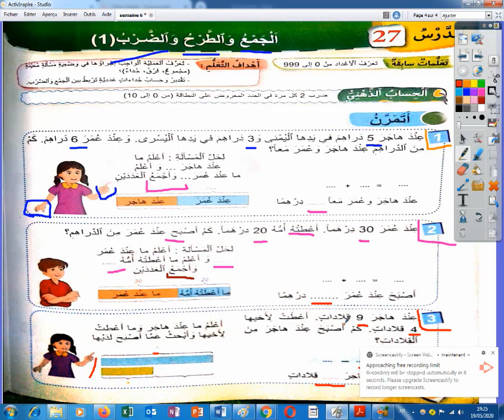درس الرياضيات: الجمع والطرح والضرب للسنة السادسة ابتدائي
دروس الابتدائي الرياضيات,
دروس الرياضيات مباراة التعليم الابتدائي,
دروس الرياضيات مباراة التعليم الابتدائي 2023,
دروس الرياضيات للصف السادس الابتدائي,
دروس الرياضيات للتعليم الابتدائي,
دروس مادة الرياضيات مباراة التعليم الابتدائي,
دروس الرياضيات للصف الخامس الابتدائي,
دروس الرياضيات التعليم الابتدائي,
دروس الصف الخامس الابتدائي الرياضيات,
دروس الرياضيات للصف الرابع الابتدائي,
دروس الرياضيات مباراة التعليم الابتدائي 2022,
دروس الرياضيات للصف الخامس الابتدائي 2023,
دروس الابتدائي,
دروس الابتدائي اللغة العربية,
دروس الابتدائي اللغة الفرنسية,
دروس الابتدائي الصف الاول,
دروس الابتدائي لاجتياز مباراة التعليم,
دروس الابتدائي الرياضيات,
دروس الابتدائية,
مراجعة دروس الابتدائي,
اهم دروس الابتدائي,
ملخص دروس الابتدائي,
دروس الابتدائي ens,
شرح درس من دروس الابتدائي,
دروس conjugaison ابتدائي,
دروس انجليزي ابتدائي,
دروس ict للصف الرابع الابتدائي,
دروس ict للصف الرابع الابتدائي الترم الاول,
دروس ict للصف الرابع الابتدائي احمد الباشا,
adding and subtracting integers للصف السادس الابتدائي دروس ماث,
دروس 1 ابتدائي,
دروس الصف السادس الابتدائي رياضيات صفحه 12,
دروس مباراة التعليم الابتدائي 2023,
دروس الصف السادس الابتدائي 2024,
دروس 2 ابتدائي عربي,
دروس 2 ابتدائي,
دروس الصف الخامس الابتدائي 2023,
دروس الفرنسية مباراة التعليم الابتدائي 2022,
دروس الصف السادس الابتدائي 2023,
دروس الصف الرابع الابتدائي 2023,
دروس الصف الثالث الابتدائي 2023,
عدد دروس الاكمال للصف السادس الابتدائي 2023,
دروس الصف السادس الابتدائي الترم الاول 2023,
دروس اللغة العربية مباراة التعليم الابتدائي 2022,
دروس 3 ابتدائي انجليزية,
دروس 3 ابتدائي,
دروس 3 ابتدائي عربي,
درس 3 ابتدائي,
دروس 3 ابتدائي فرنسية,
فهم المنطوق الحياة المدرسية 3 دروس الطور الابتدائي,
دروس 4 ابتدائي,
دروس 4 ابتدائي عربي,
دروس 4 ابتدائي فرنسية,
دروس 5 ابتدائي,
دروس 5 ابتدائي فرنسية,
دروس 5 ابتدائي عربي,
دروس 6 ابتدائي
دروس الرياضيات للتحضير لمباراة التعليم الابتدائي  2023